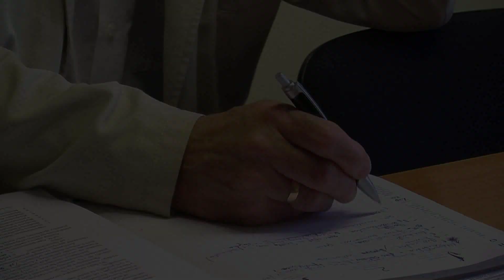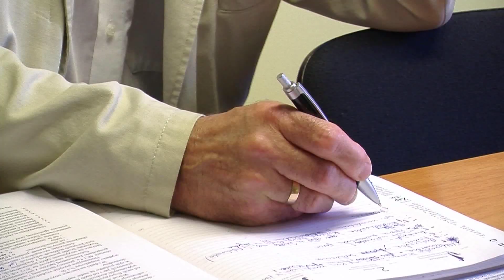Rozmowa z Burmistrzem MiG Pelplin Andrzejem Stanuchem - TV Pelplin HD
Rozmowa z dnia 3 lipca 2013 r. z Burmistrzem Miasta i Gminy Pelplin Andrzejem Stanuchem o otrzymanym podczas obrad ostatniej sesji Rady Miejskiej absolutorium, a także o bieżącej kondycji finansowej Gminy Pelplin oraz o problemach związanych ze wdrażaniem w życie tzw. ustawy śmieciowej.